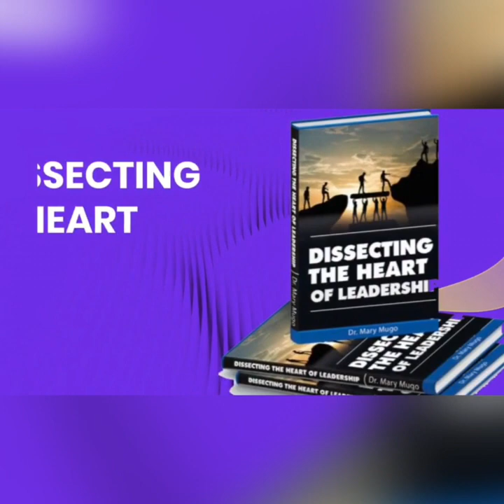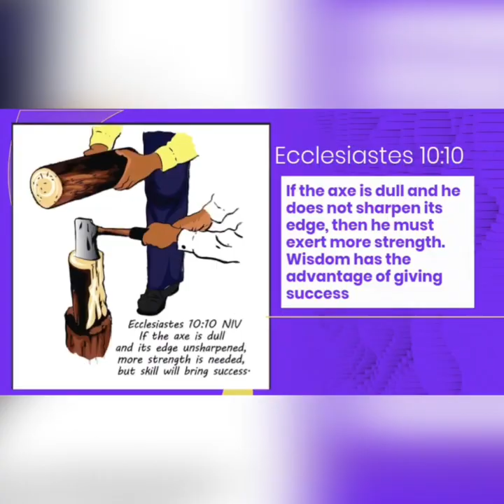Do MPs and MCAs Require a Degree To Be Good Leaders?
This is how the interview went at Metropol TV.
What makes a good leader?Should MPs and MCAs have Degrees.